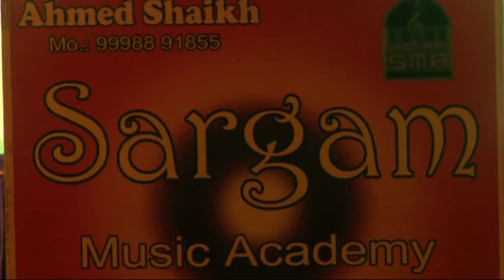ketan mehta-dharmishtha -dekho maine dekha hai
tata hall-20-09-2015